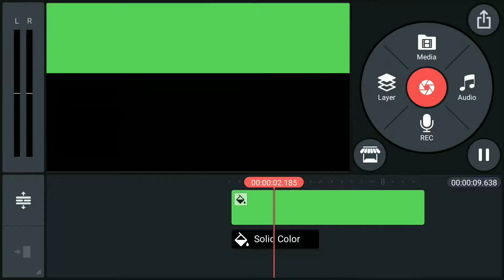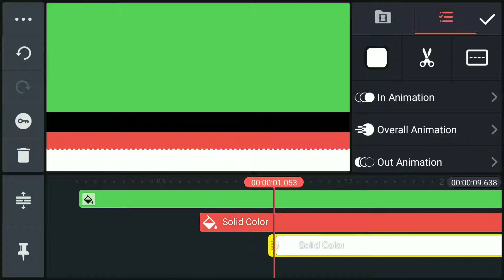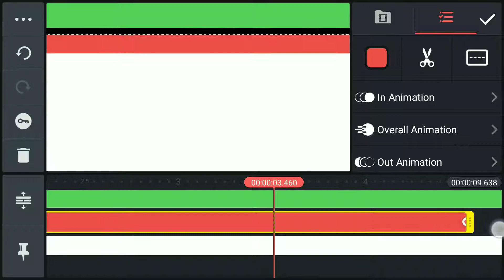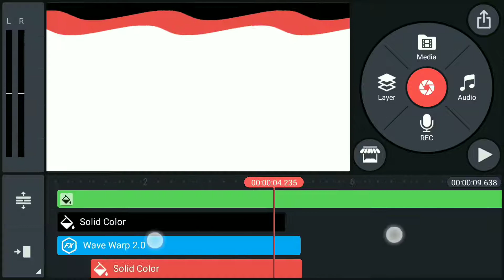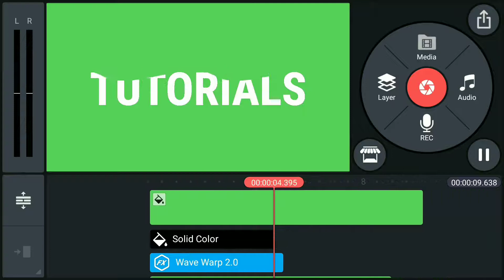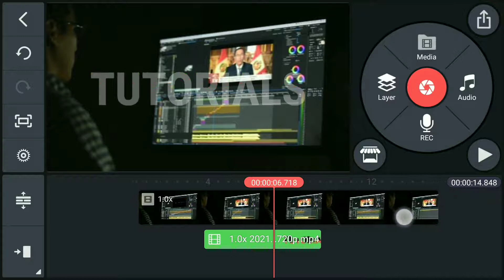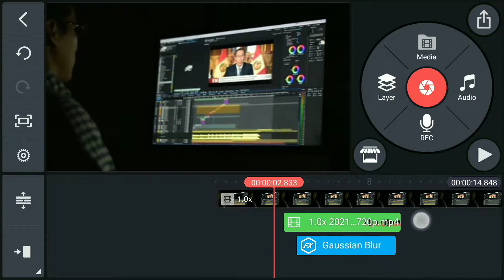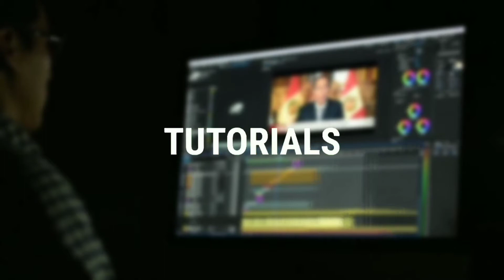How to make text animated background in kinemaster✓@Kinemaster video editing background animation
Technical Editex.

*(Important)*

@Ajay Kaja Tv YOUTUBERS PACK 3.0

Animated retro text effects in @Kinemaster
Retro animated text in kinemaster
Motion graphics text animation kinemaster
text animation in kinemaster
elegant text animation in kinemaster
Alight motion text effect in kinemaster
Cool text animation in kinemaster
smooth text animation in kinemaster
Amazing text animation in kinemaster
professional text animation in kinemaster
simple text animation in kinemaster
clean text animation in kinemaster